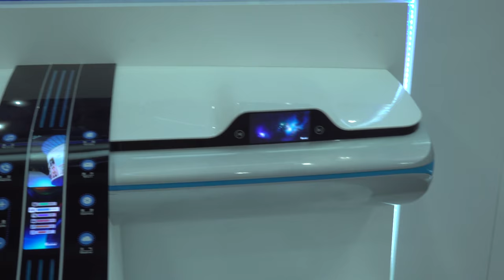Yiming Xiao Highlights VISIONOX Automotive Interior Display Solutions French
Ladies and Gentlemen, Welcome to Visionox.

We believe that driverless will be the future in driving. A

nd we believe that with this new technology, the space inside the car will be dedicated to work and leisure.

Visionox is offering solutions: OLED flexible screens. It will  perfectly satisfy this kind of market demand.

Welcome to Visionox.

VISIONOX is based in China, as a display module maker.

Check out KGNOW for more interviews with VISIONOX and others from Display Week 2018.

KGNOW… insightful, non-political news stories.

KGNOW is a part of the KGWOW Family of Brands:

KGPOW... sizzling reviews that pop, pop, pop

Kevin Graham is KGWOW.com